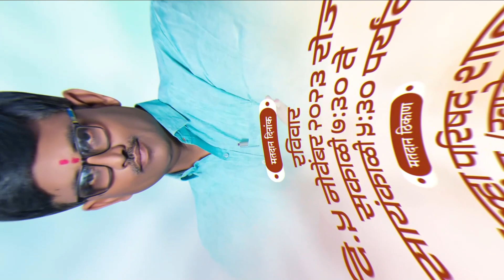GramPanchayat Election Video Editing | Grampanchayat Election Banner Video Editing